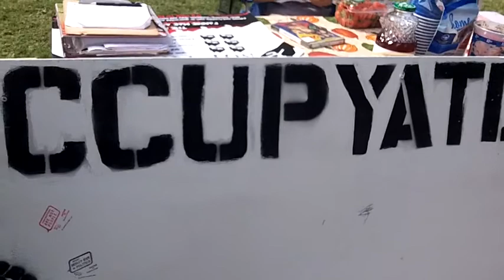Occupy Atlanta One Year Anniversary! Part 2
I was lucky enough to get back into town. Just in time for the OA 1 year anniversary and went to the park after hanging out and shooting the shit at the Peachtree & Pine Homeless shelter for a few hours. It was so lovely to see everyone before I left to go to Illinois and have my little baby, Eeo. Meow!